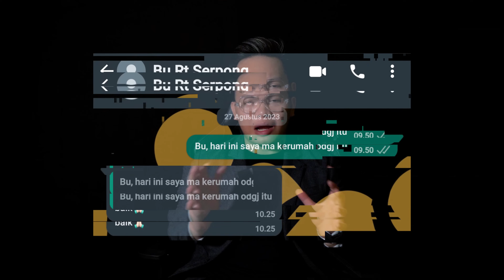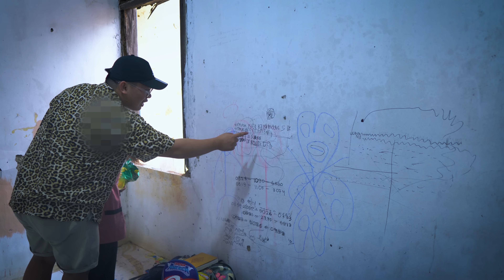MANTAN MAHASISWI CANTIK UIN INI MENJADI ODGJ AKIBAT TERLILIT HUTANG !!?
Hallo guys, Selamat datang di Channel Ego Adriano, terimakasih bagi subcriber yang selalu setia menonton video2 dari channel Ego Adriano, dan buat sobat yang baru nonton video di channel Ego Andriano, ayo jangan lupa Disubcribe,like dan sharenya, dan semoga videonya menginspirasi sobat semua, Doakan saya dan Tim selalu sehat, sehingga kita bisa membuat konten yang menginspirasi temen2 semua.